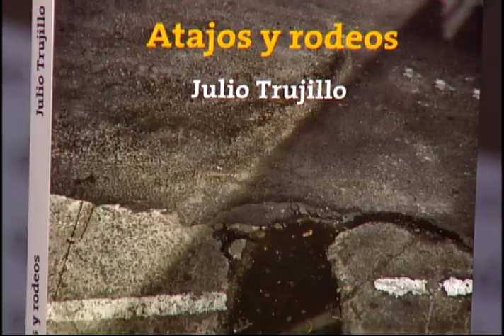Promo: lunes 09 de noviembre 21:00 Revista de la Universidad de México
‪#‎TVUNAM10añosDeTelevisiónCultural‬
‪#‎ProgramaciónTVUNAM‬

21:00 Revista de la Universidad de México
Julio Trujillo. Escritor

La nueva temporada de la versión audiovisual de la legendaria publicación  universitaria. Conducida por el maestro Ignacio Solares